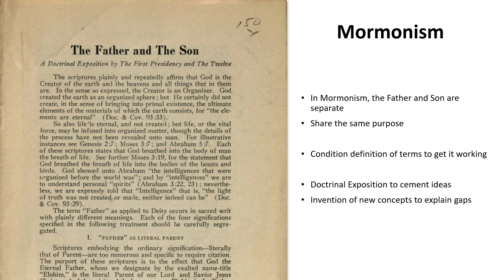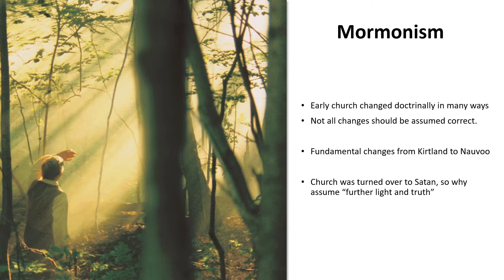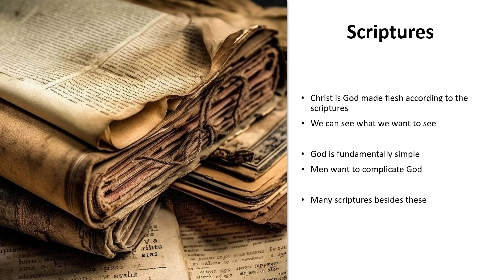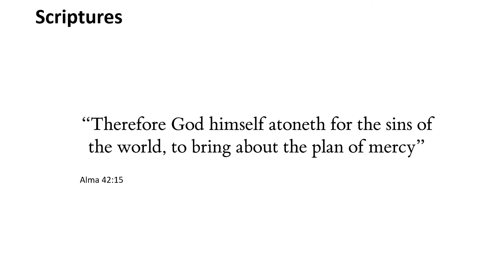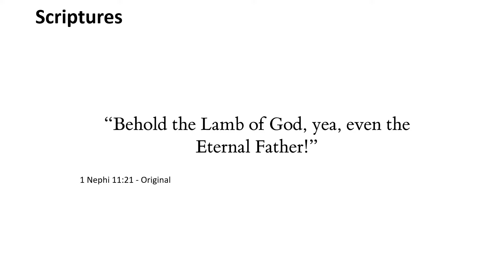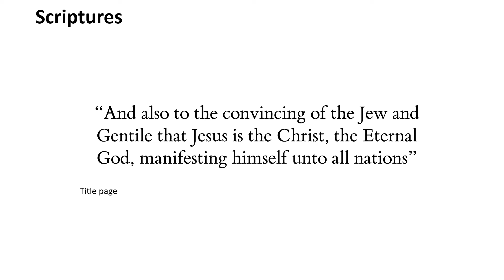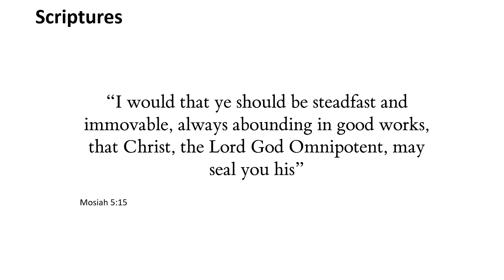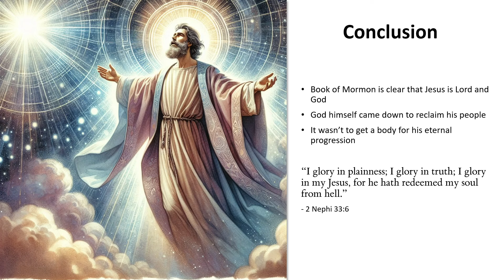God Himself Shall Come Down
In Mormonism, we go to great lengths to defends our beliefs. We will often twist the scriptures or the words of leaders to support whatever the current in vogue belief is. This of course is not how God’s people should be. We should be led by the words of God instead of the opinions of men.

00:00 Introduction
00:20 Mormonism
03:24 Scriptures
04:29 Mosiah 15:1
04:41 Mosiah 13:28
04:55 Mosiah 13:34
05:06 Alma 42:15
05:16 Alma 11:39
05:36 2 Nephi 11:7
05:53 2 Nephi 10:7
06:11 2 Nephi 26:12
06:28 1 Nephi 13:40
06:43 1 Nephi 11:18
06:52 1 Nephi 11:21
07:01 1 Nephi 11:32
07:14 Mormon 3:21
07:30 Title page
07:43 Mosiah 7:27
08:07 Mosiah 5:15
08:20 Moroni 8:8
08:30 Conclusion